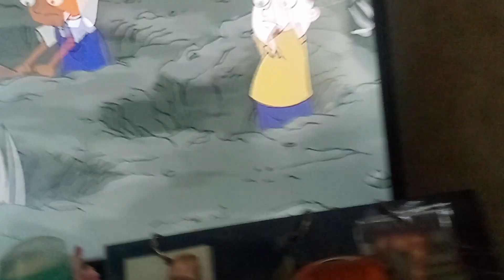DINSY JRMMEY PART 1